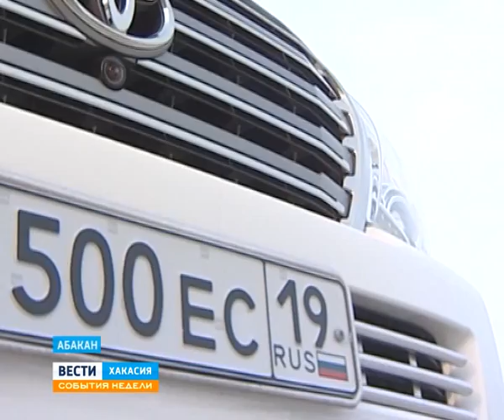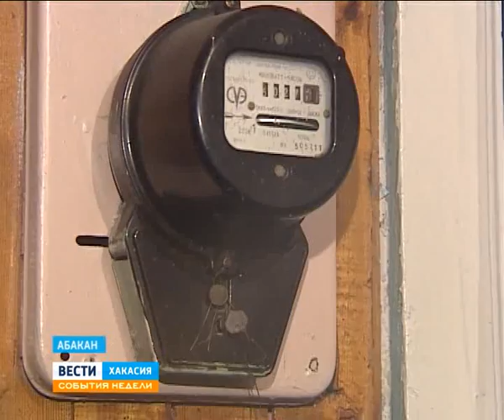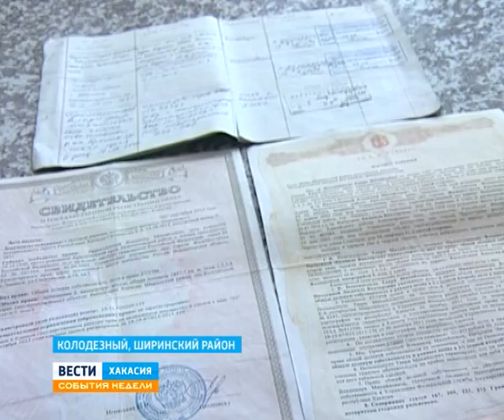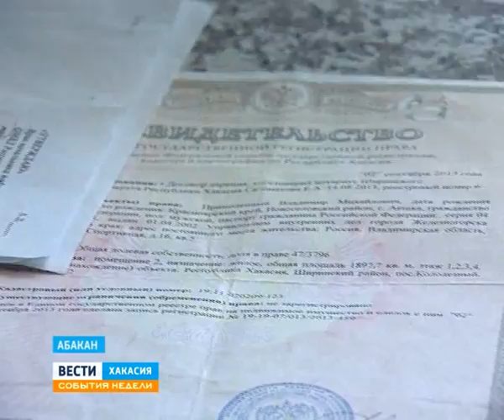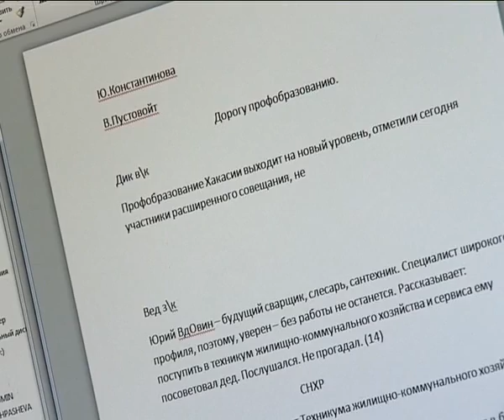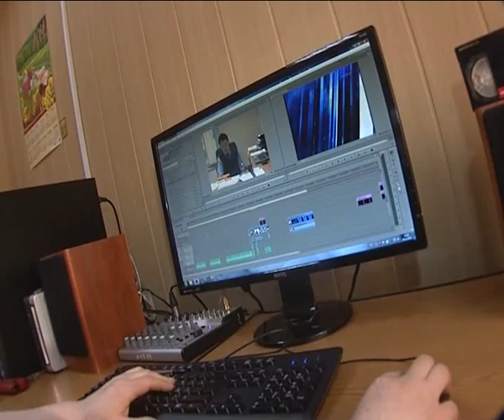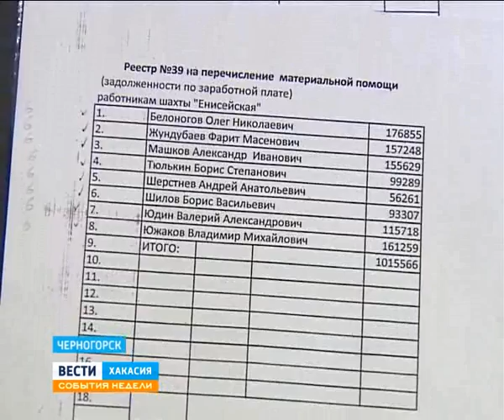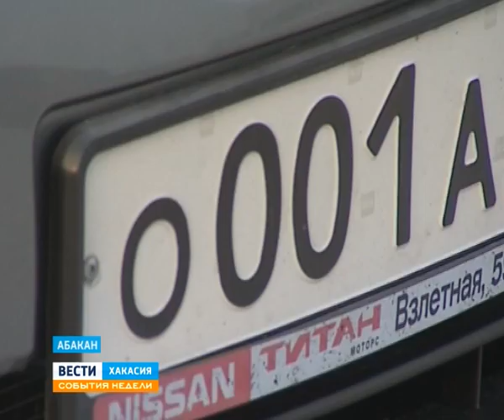09 02 14 Sobytia